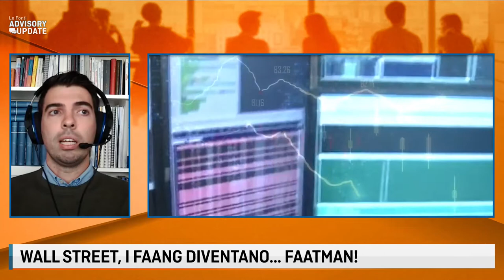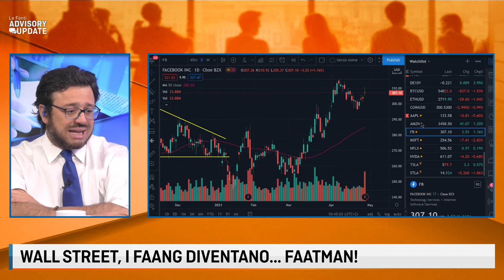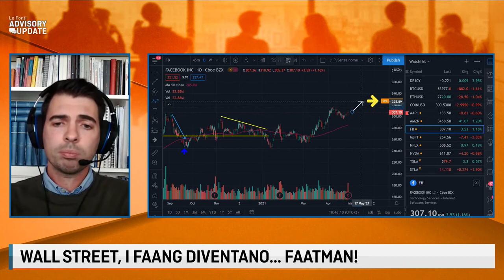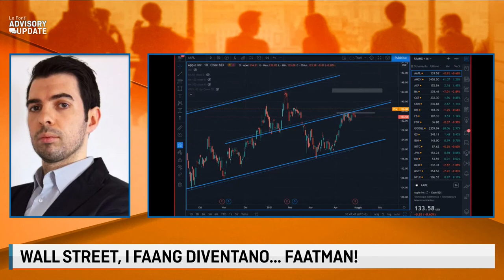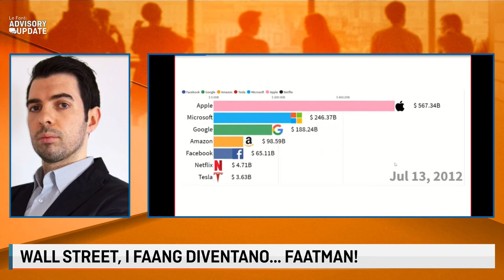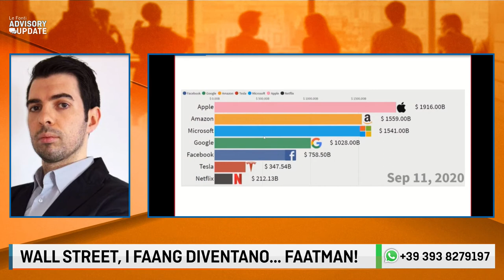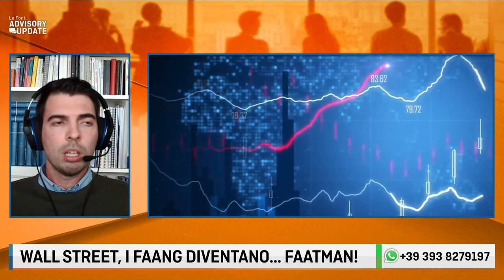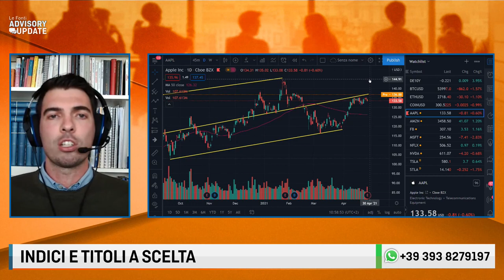WALL STREET, I FAANG DIVENTANO... FAATMAN! Con Giorgio Pallini